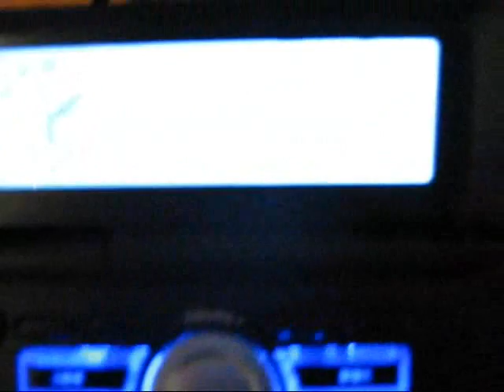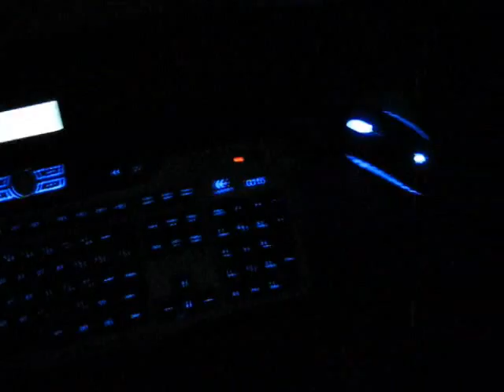My Gaming Rig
My Gaming Rig Specs:
CPU: Intel E6850 @ 3GHz
GPU: XFX 8800 GTX
RAM: Corsair 2GB DDR2 @ 800Mhz
Keyboard: Logitech G15
Mouse: Razer Copperhead
Case: Antec 900
PSU: Silverstone 650W
HDD: 2x 500GB Seagate HDD